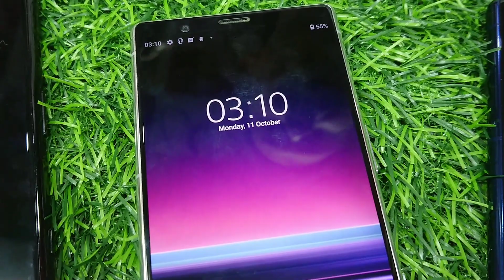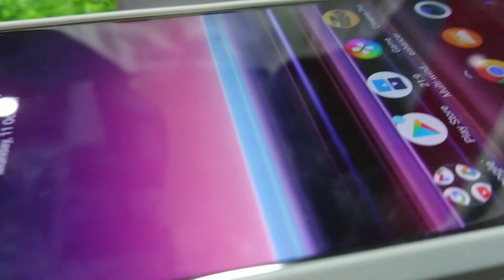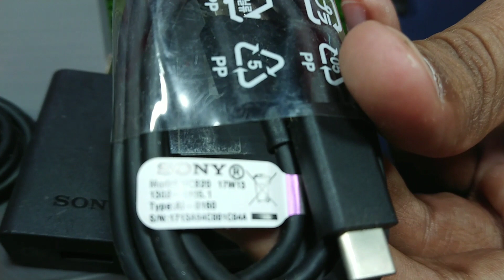23 March Dhamaka Deal Offer Sony Xperia 5 Full Deal